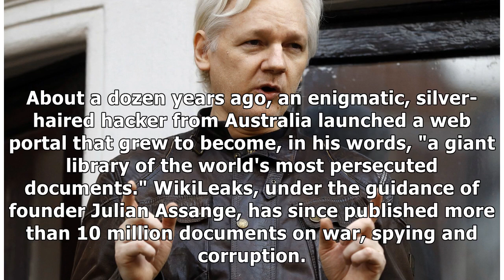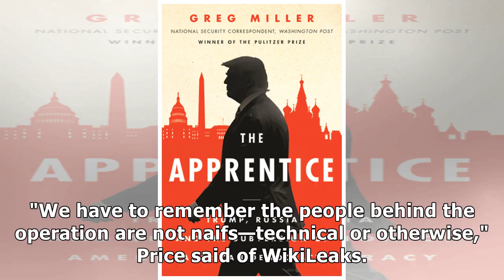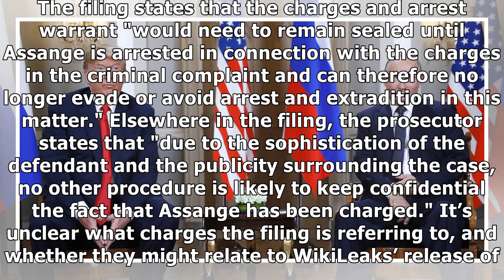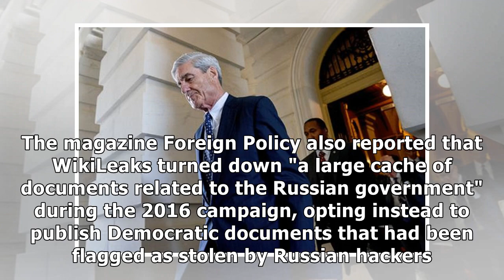Is WikiLeaks Russia’s ‘useful idiot’ or co-conspirator?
About a dozen years ago, an enigmatic, silver-haired hacker from Australia launched a web portal that grew to become, in his words, "a giant library of the world's most persecuted documents." WikiLeaks, under the guidance of founder Julian Assange, has since published more than 10 million documents on war, spying and corruption. The group earned notoriety in U.S. national security circles in 2010 for leaking footage of an American airstrike that ...